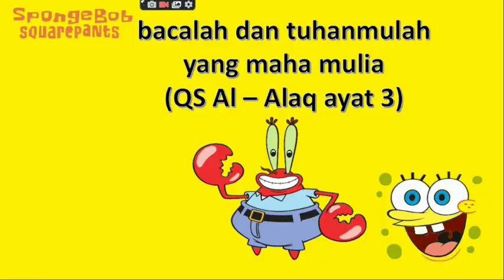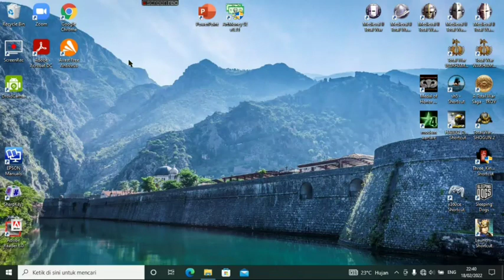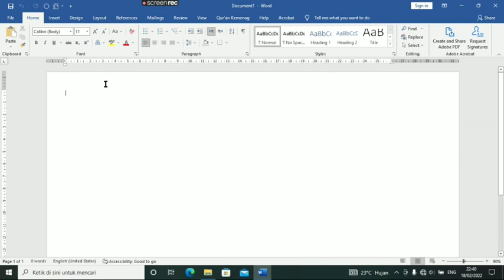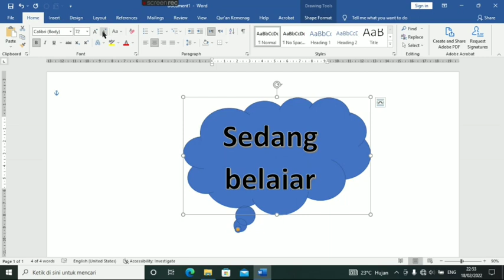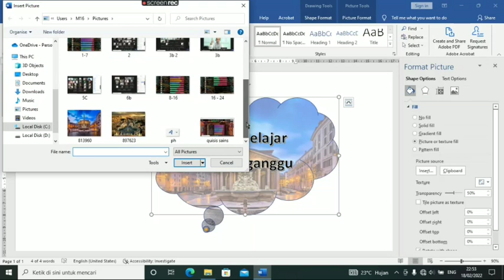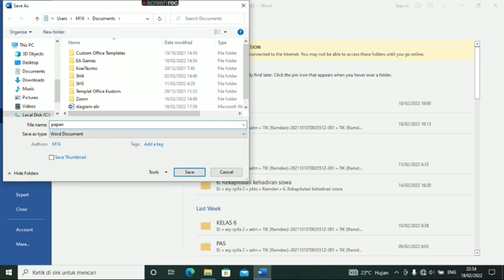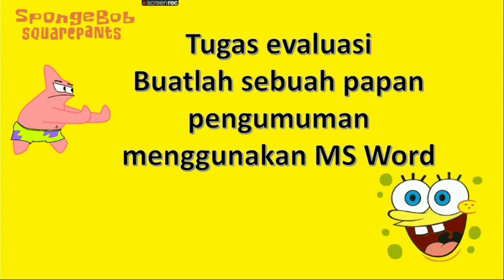membuat papan pengumuman menggunakan MS Word 3/2/